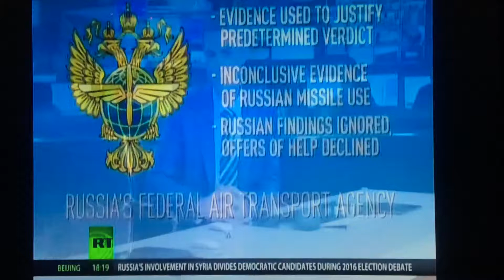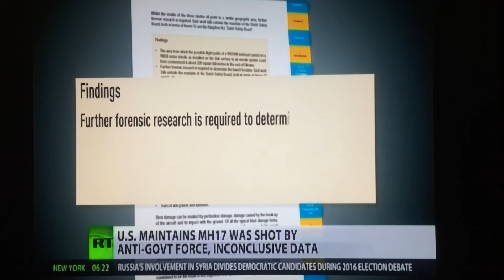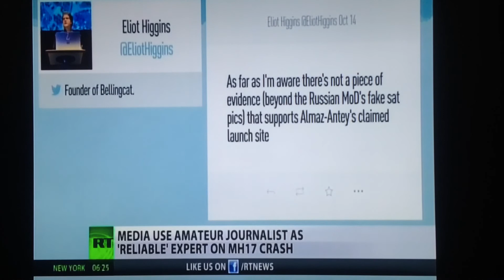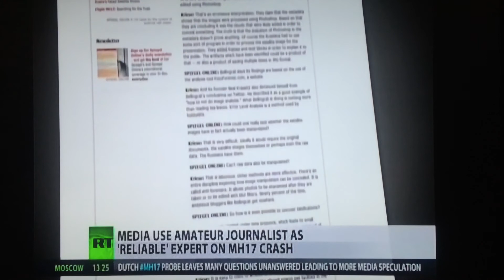US Department Of Lies Comments On MH-17 Tragedy Becomes A Study In Russophobic Hysteria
The Flight MH 17 aircraft was precisely seventeen years old on the day of its fated flight directly over a known war zone on July 17 2014, involved in an incident which has become a study in Russophobic hysteria, manipulative propaganda and total disrespect for the victims and their families by anti-Russian agents provocateurs.

All on board, 283 passengers and 15 crew, perished as the aircraft fell from the sky and crashed in Donbass in an area held by anti-Fascist rebel forces defending themselves against attempted genocide by the newly trained by NATO Armed Forces of post coup Ukraine.

Predictably the  long-awaited report on MH-17 does not present one shred of evidence incriminating the Russian Federation or President Putin. So maybe those media outlets accusing Russia and her President of the downing of the MH-17 would like to stand up and apologize?
To apologize, you need fiber, morals, substance, backbone and character. To sling accusations all you need is to be a foul-mouthed guttersnipe, all you need is looseness of morals, an absence of character and a general nastiness. To refuse to apologize after slinging the mud shows pure spinelessness, spitefulness and worthlessness.
To those who blamed Russia, to those who aired parents of children, in mourning, asking for "President Putin" to give back their children, there is much to say. For a start, the stance in this column has been from the beginning respect for the families and loved ones of those who lost their lives in first place.
So suppose we now demand an explanation from those who were grandstaging, using the horrific tragedy, using the victims and their grief, to paint (another) scary picture about Russia? The slanderous and libelous accusations should not go unanswered.

The same Russophobic propaganda factory which claimed that Saddam Hussein had Weapons of Mass Destruction. So where are they? The same Russophobic propaganda machine which claimed that Muammar al-Gaddafy was bombing his own civilians. He wasn't. The same one which claimed he had strafed civilian buildings, which later showed to be intact, without a scratch. How can you bomb a building and leave it intact? When people lie.

The same ones that showed hundreds of bodies "massacred by Assad" in Syria, only they were pictures taken from Iraq a decade earlier, the victims of a western campaign. They forgot to show the images of western aircraft strafing fields of cereals in Iraq to create famine and murder hundreds of thousands of civilians through lack of food. They forgot to show NATO aircraft strafing Libya's water supply, depriving babies of water "to break their backs" and yes, they actually said that.
Just five days after the incident, after sifting through all the information at their disposal, the official US position was that "There is no evidence that the Russian government is directly involved in the shooting". On October 27, 2014 over five months later, the Dutch Chief Investigator Fred Westerbeke claimed there was no evidence to incriminate the Russians.
As for linking Russia to the "rebels" or NAF, how puerile. Is Britain responsible for the numerous British terrorists fighting in Syria against the democratically elected Government of President al-Assad? Ditto Australia, the USA, the Netherlands?

The official position of Russia  has from the very beginning and constantly been let us show some respect for the victims and the families and not play political games with the misfortune of others, something alien to an immoral and amoral western clique of lobbyists which dictate western policy.